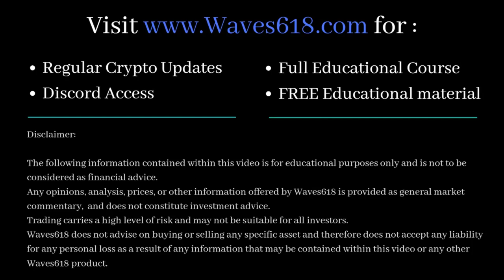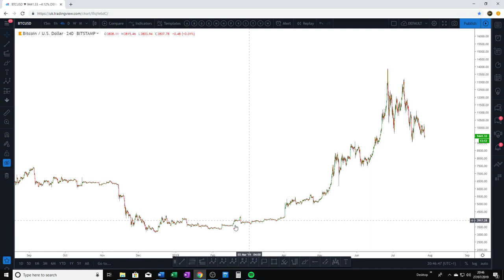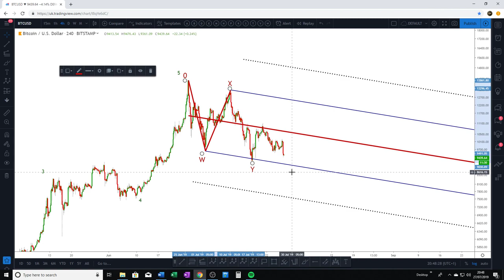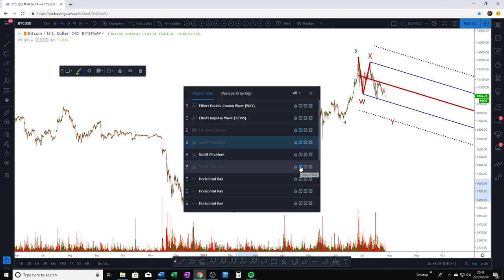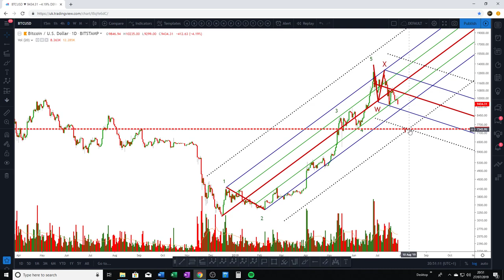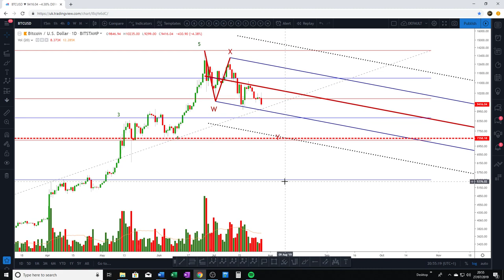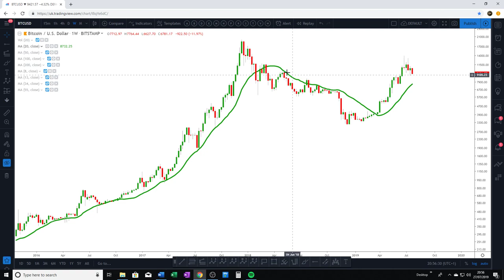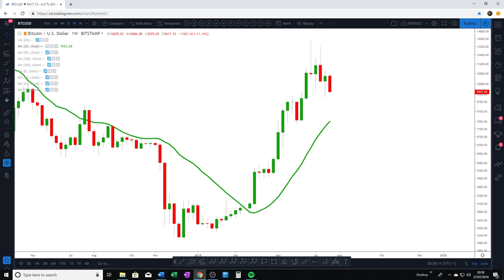Bitcoin Price Technical Analysis - Sitting at Pivotal Level!!!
★★★LIMITED OFFER!!! ★★★

Pitchforks:

1 Standard Deviation - Blue line (Upper/Lower Median Line)
2 Standard Deviations - Dotted Black line (Upper/Lower Warning Line)